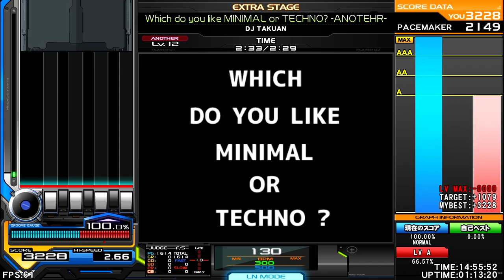DJ TAKUAN - Which do you like MINIMAL or TECHNO ? -ANOTHER- ♫ Oldskool vs Future ♫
Full Title:
DJ TAKUAN - Which do you like MINIMAL or TECHNO ? -ANOTHER- [OLDSKOOL NONSTOP MEGAMIX] ♫ Oldskool vs Future ♫

Artists!